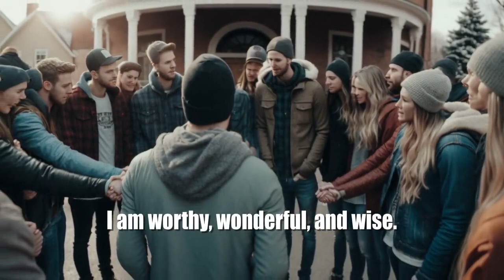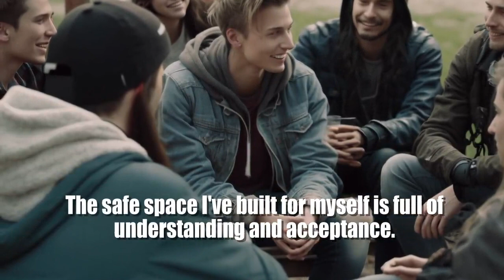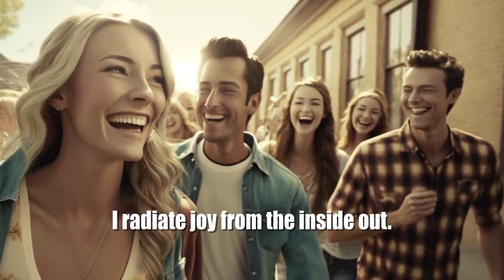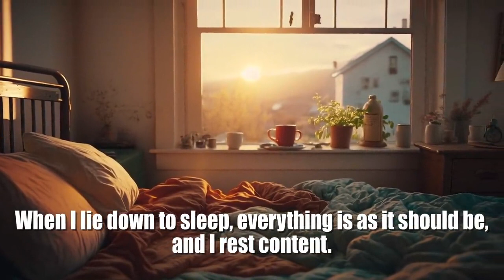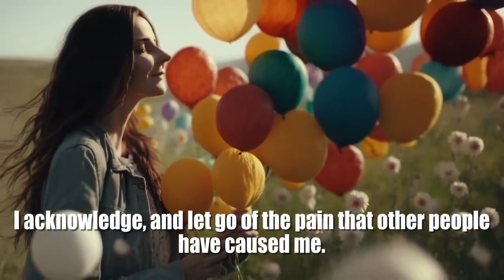43 Affirmations For Callming Your Thoughts (a Calm Mind)